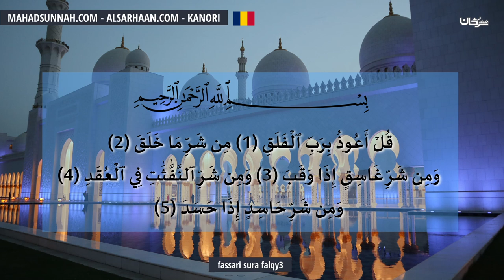Fassari Sura Falqy3 تفسير سورة الفلق